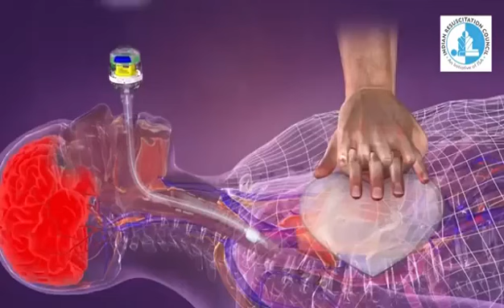CPR देने का तरीका।